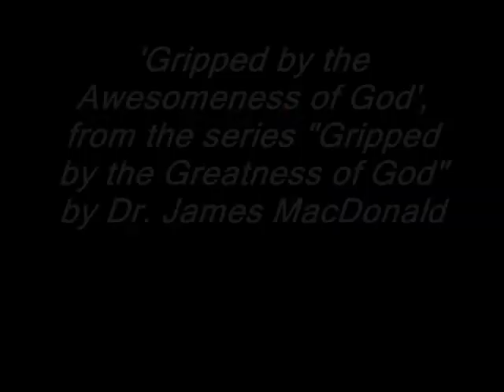Isaiah 40 (part 1)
'Gripped by the Awesomeness of God', from the series "Gripped by the Greatness of God: The character of God through the eyes of Isaiah" by Dr. James MacDonald